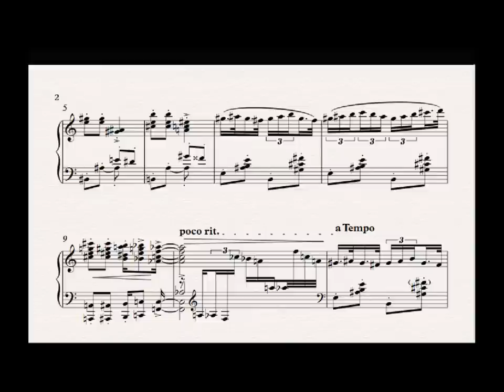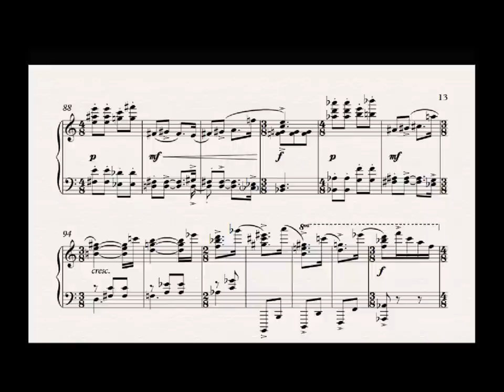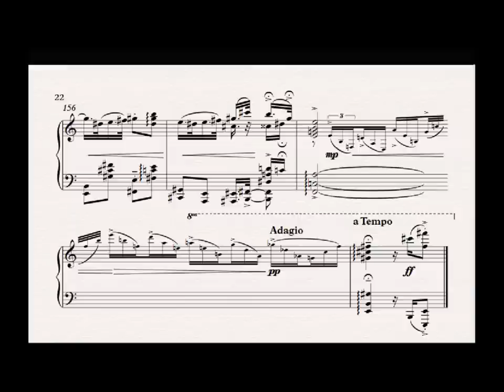"Bizarre Dances", for piano - No.2 in E [Original]